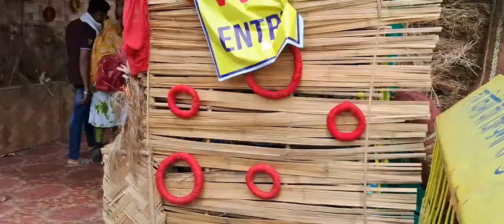Unique Ganesha Pandal in Bhilai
Music ( second piece) :Cinematic Motivational Piano
Musician:ComatSounds+

I was in Bhilai on 11 September 2024 en-route to Delhi from Borai, Durg. My friends from the world of theatre in Bhilai Shakti bhai, Bablu bhai and Shrawan bhai provided me local hospitality for a short stay of a couple of hours. They took me to different auditoriums and other places - particularly a market in Boria Gate, and this Ganesh Pandal elsewhere in the city. Theatre related videos may be seen in my other YouTube channel Natya Samachar @vsinghji